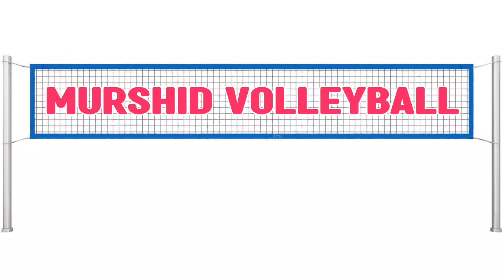रिजवान पहलवान जम्मू कश्मीरी VS विक्की पहलवान पंजाब || Gulwa Naseerpur 💪 All India Dangal 2022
lucky thapa pahalwan
lucky thapa kipahalwani
thapa pahalwan
lucky thapa nepal
lucky thapa pahalwan nepal
lucky thapa ka dangal
lucky thapa ki new dangal
lucky thapa
lucky thapa ka kushti
lucky thapa kushti
lucky thapa new kushti
lucky thapa kathmandu nepal
lucky thapa ki dangal
nai kushti thapa pahalwan ka
new kushti thapa pahalwan ka
lucky thapa ki nai kushti
lucky thapa ki khuni kushti
lucky thapa ki kushti
lucky thapa ki new kushti
vikki pahalwan vs mukul
vicki pahlwankushti
vicki pahlwan jgadri
vicki pahlwan kushti
vicky pahalwan kushti
kashmiri pahalvan
up pahalvan
jabed gani pahalvan
javed gani pahalvan
vicky chaudhary
new kushti mousam pehlwan
mosam ali pehlwan
mosam pehlwan
nepal kathmandu pahalwan
rbk dangal
javed gani haryana
mousam pehlwan punjab
mohammed mousam ali pehlwan
mousam pehlwan ki kushti
gulab akhada
dangal
mousam pehlwan kushti 2019
javed gani ki kushti